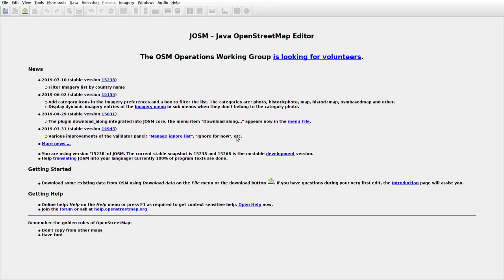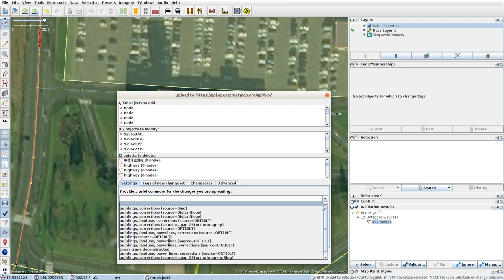JOSMrec0072 2019 08 03